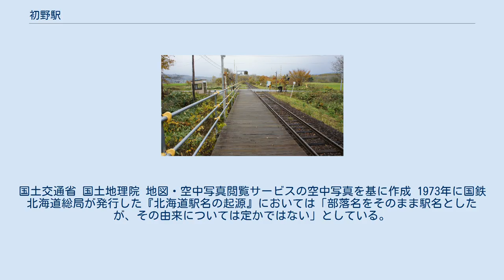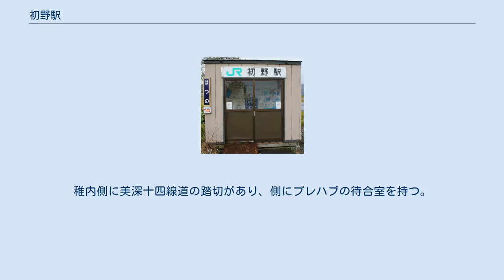初野駅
初野駅（はつのえき）は、北海道中川郡美深町字富岡にある北海道旅客鉄道（JR北海道）宗谷本線の駅である。
 1977年の初野駅と周囲約500m範囲の状況。
稚内側に十四線道の踏切。
待合室は確認できない。
国土交通省 国土地理院 地図・空中写真閲覧サービスの空中写真を基に作成 1973年に国鉄北海道総局が発行した『北海道駅名の起源』においては「部落名をそのまま駅名としたが、その由来については定かではない」としている。
しかし、位置する集落名は現在「富岡」となっている。
 ただし、設置に当たって地元で「初野乗降場設置促進期成会」を結成しており、当初からこの仮乗降場名が予定されていたと考えられる。
 稚内方面に向かって左側に、木造板張りの簡易型単式ホーム1面1線を有する地上駅。
無人駅。
稚内側に美深十四線道の踏切があり、側にプレハブの待合室を持つ。
 駅昇格翌年の1960年（昭和35年）には年間乗降客数が57,700人、1日あたり57.7人に達していた。
 1日の平均乗降人員は以下の通りである。
 民家の点在する田園地帯。
約300m西方に並行して走る国道を望む。
 JR北海道 初野仮乗降場に関するカテゴリ: